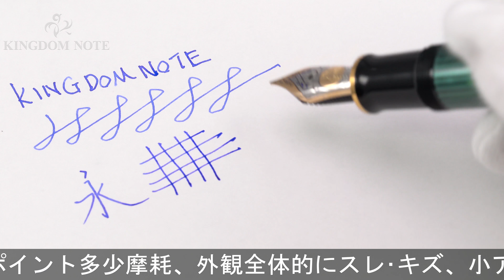Pelikan ペリカン 万年筆 スーベレーン M800 緑縞 EF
ペンポイント多少摩耗、外観全体的にスレ･キズ、小アタリ等使用感見られますが、普段使いに気兼ねなくご使用いただけます。ペリカンを代表する王道コレクションです。

本体材質：樹脂
ペン先材質：18金
字幅：EF(極細字)
機構：吸入式
全長：約169mm (筆記時)
胴軸径：約14mm
キャップ径：約15mm (クリップ除く)
最大径：約19mm (クリップ含む)
重さ：約30g
付属品：なし